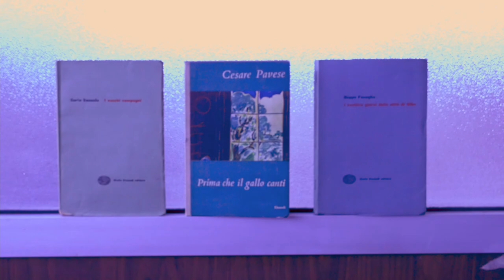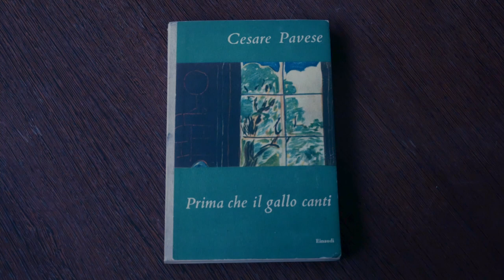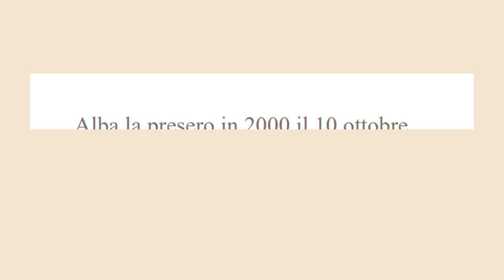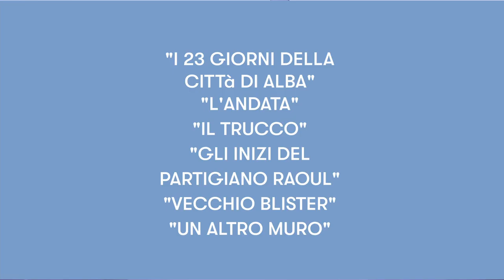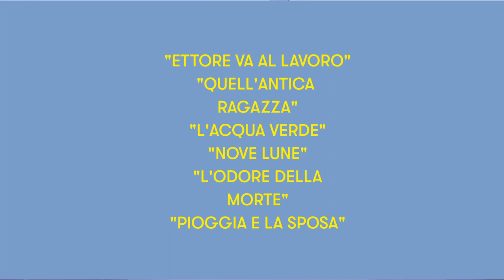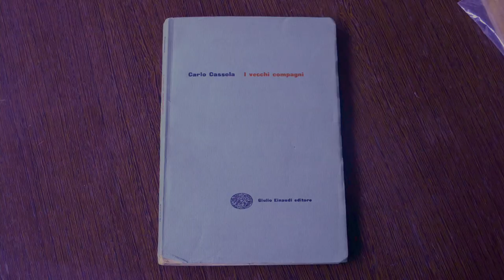3 PRIME EDIZIONI di autori NEORALISTI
In questo video Raffaella ci racconta tre prime edizioni di autori neorealisti